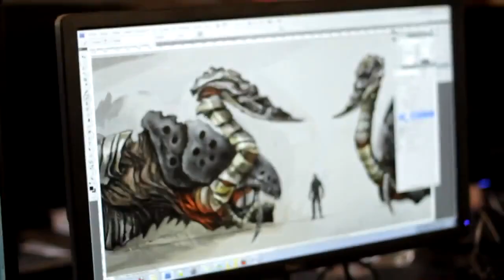Mars War Logs — В общих чертах